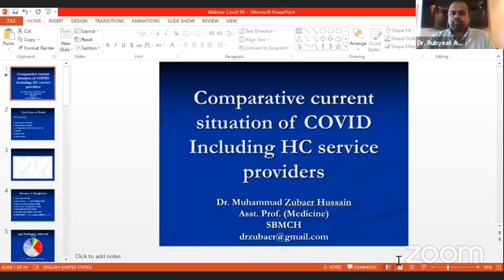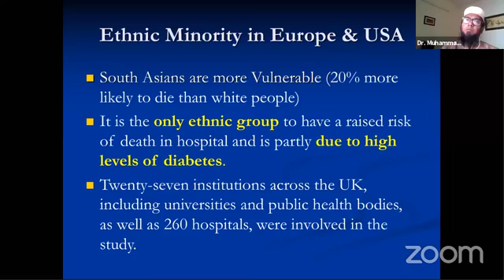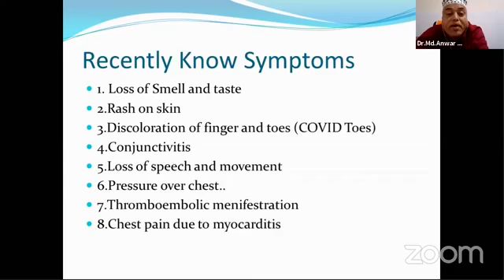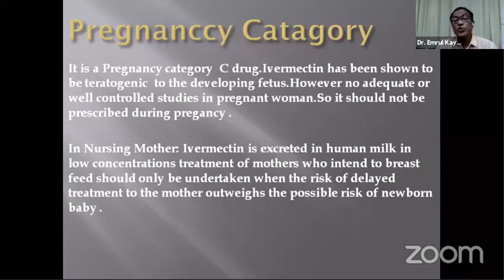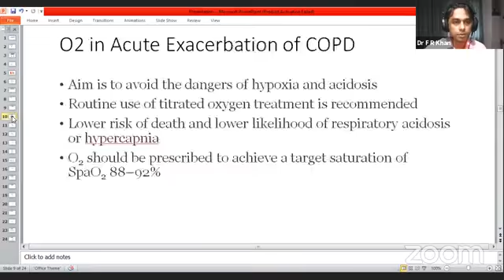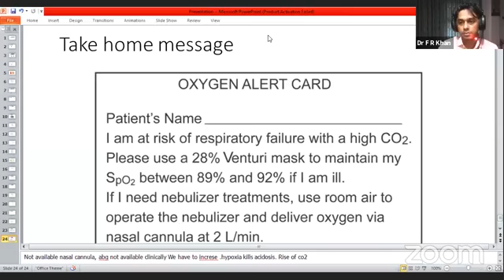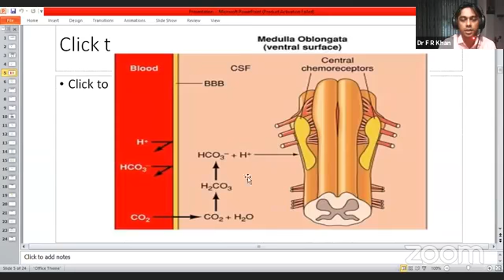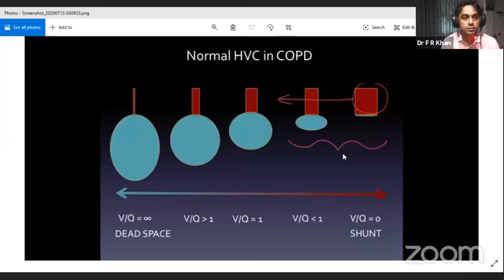Webinar on "COVID 19 & its Current Update"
Scientific Partner: SQUARE Pharmaceuticals LTD.
Powered by: Fexo, Alice, Favinil